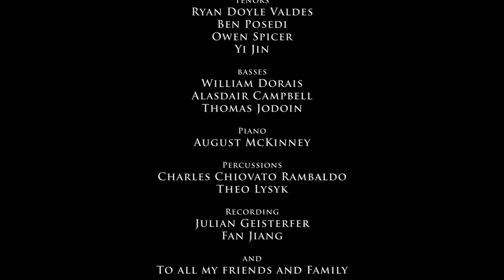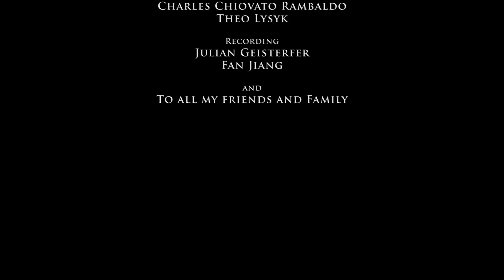Christopher Ducasse Masters Recital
The program, Program Notes, and pictures can be found at this

Friday, November 11th, 2022, at 7:30pm / 19:30
Strathcona Music Building Pollack Hall,
555 rue Sherbrooke Ouest, Montreal, QC, H3A 1E3, CA

0:00 Chapters
0:15 Mama Afrika by Sydney Guillaume
7:28 Indodana by Michael Barret & Ralf Schmitt
12:48 We shall walk through the Valley by Undine Smitt
16:37 O Eternal Beauty by Christopher Ducasse
21:50 Regina Caeli by Vicente Lusitano
26:05 He's got the whole world in his hand by Cedric Dent
31:35 Ansanm Ansanm by Sydney Guillaume
38:13 SPECIAL THANK YOU

SPECIAL THANK YOU to the Schulich School of Music of McGill University, Professor Jean-Sebastien Vallée, the Marvin Duchow Music Library, Genevieve Beaudry,

Sopranos
Marian Guay
Jessie Pierpont
Laura Albretch
Gabrielle Beaulieu Brossard

Altos
Katherine Lake
Kristina Fox
Valery Moscato
Chenxin Han

Tenors
Ryan Doyle Valdes
Ben Posedi
Owen Spicer
Yi Jin

Basses
William Dorais
Alasdair Campbell
Thomas Jodoin

Piano
August McKinney

Percussions
Charles Chiovato Rambaldo
Theo Lysyk

Recording
Julian Geisterfer
Fan Jiang

and
To all my friends and Family

COPYRIGHT INFORMATION

“Mama Afrika”
Text by Gabriel T. Guillaume, Music by Sydney Guillaume

“We shall walk through the Valley” Arr. Undine Smith Moore

“He’s Got the Whole World in His Hands” arr. Cedric Dent

“Indodana” arr. Michael Barret and Ralf Schmitt